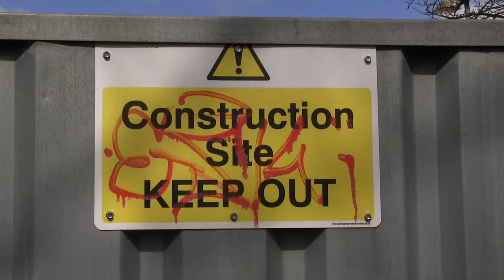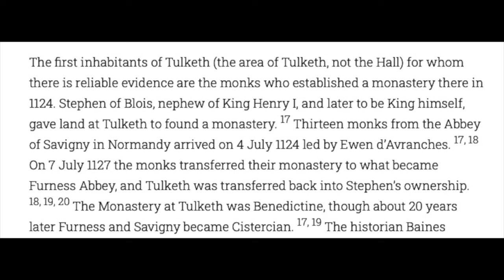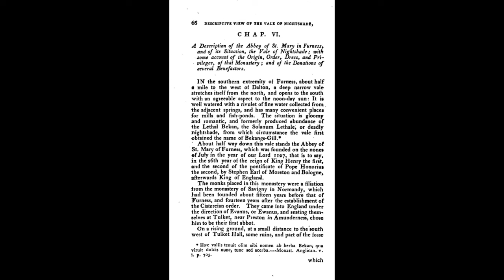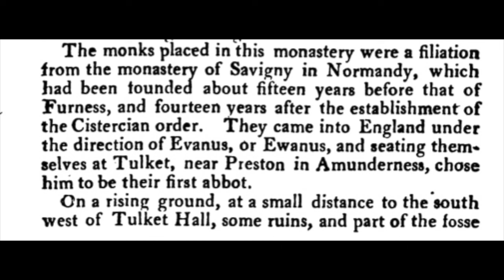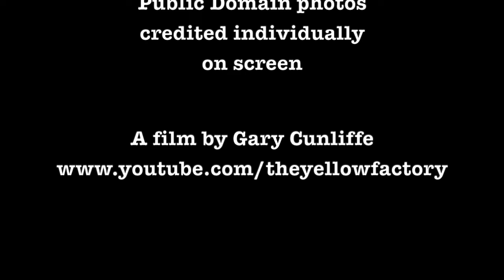'Tulketh Abbey - 900th Anniversary 2024'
In July 2024 it is the 900th anniversary of the founding of Tulketh Abbey in Preston.

Furness Abbey in Cumbria was founded three years later in 1127 but the history of that abbey can be traced back to 1124, when a community of monks from Normandy arrived at Tulketh.
After their short stay at Tuketh the monks moved in 1127 to the ‘vale of nightshade’ on the Furness peninsula, which was then part of Lancashire.

At Tulketh the monastery was situated very close to the original medieval Tulketh Hall. The site of the monastery remained long in local memory and was marked on the earliest O.S. maps. The most recent hall was only demolished in 1959 and the monastery site continued to be marked on O.S. maps until the mid 20th century.

This 5 minute film tells the story of Tulketh monastery.